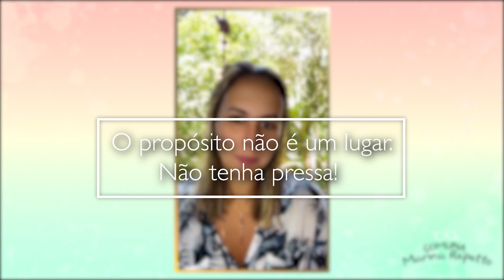O propósito não é um lugar não tenha pressa!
Boa noite , noite boa!

Este vídeo de hoje é uma reflexão de uma das rodas das oito, aonde eu te convido a refletir sobre: O propósito não é um lugar não tenha pressão 💫

Quer assistir as lives completas? E ter acesso a mais de 100 lives entre outros conteúdos que alimentamos diariamente? Venha fazer parte da maior comunidade de autoconhecimento e meditação!

Na nossa Comunidade, você tem disponível a qualquer momento:
- Mais de 200 Rodas;
- 21 meditações do curso “Habite Seu Ser”;
-  21 Indicações de livros;
- Exercícios de meditação;
- 45 textos exclusivos;
- Vídeos das Sete Leis Espirituais e Orações.
Além de todo esse conteúdo, a Comuna está sempre com novidades e atualizações.

É a comunidade mais linda do Brasil!

💗 Clique aqui e faça parte da maior comunidade de autoconhecimento e meditação com 30%OFF + PLANNER DIGITAL :

- 21 meditações do curso “Habite Seu Ser”;
-  21 Indicações de livros;
- Exercícios de meditação;
- 45 textos exclusivos;